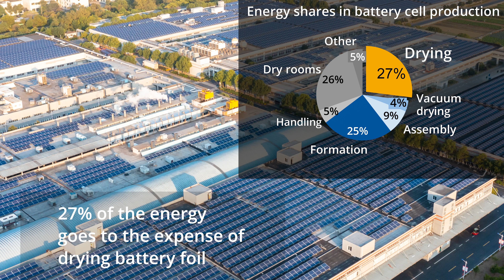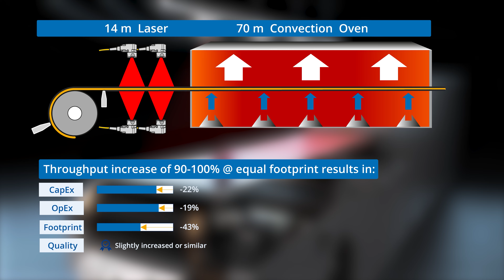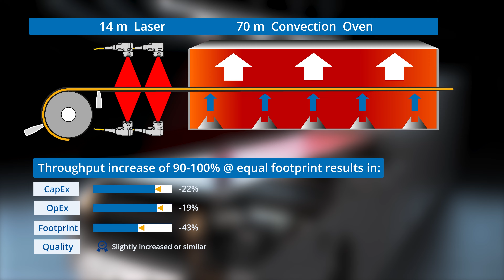Battery Foil Drying with Laserline Diode Lasers EN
What if battery foil production wouldn't emit CO2 emissions? Diode-laser-based drying makes it possible! It is an energy-efficient revolution to the convective oven drying. The homogenized large spots increase drying speeds up to a factor of 5. The process significantly reduces the space required for the production environment and enables faster process speeds with more energy-efficient process control.

The result: Massive energy savings and an incease of quality!

Interested in the diode-laser-based drying process?

Do you have any questions? We're looking forward to hearing from you